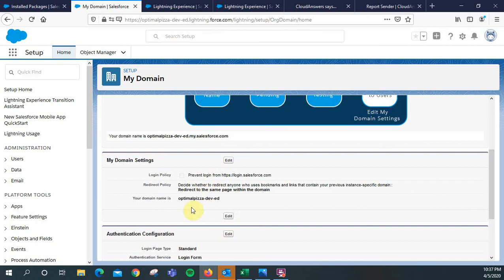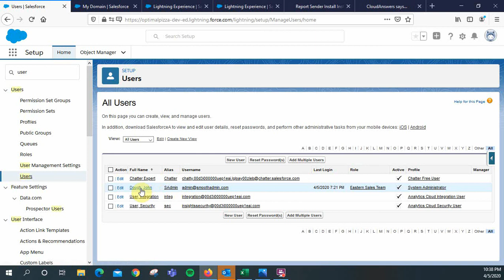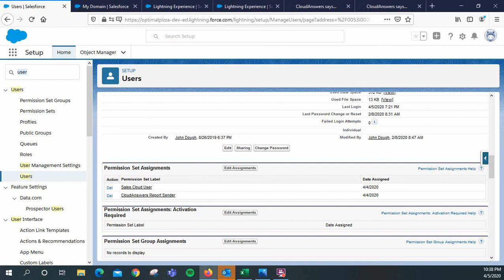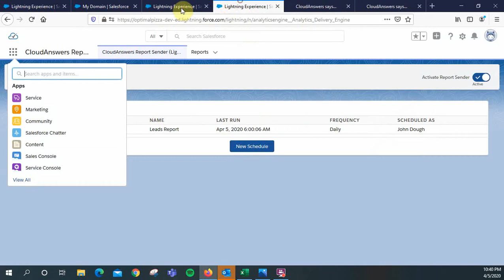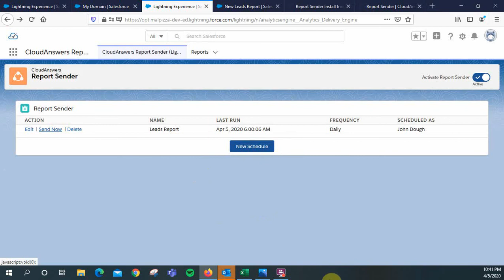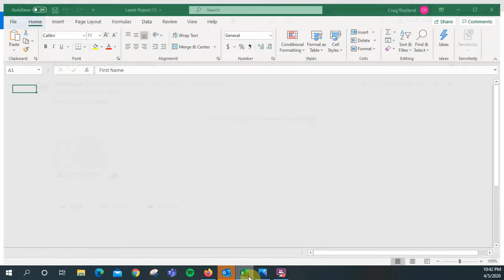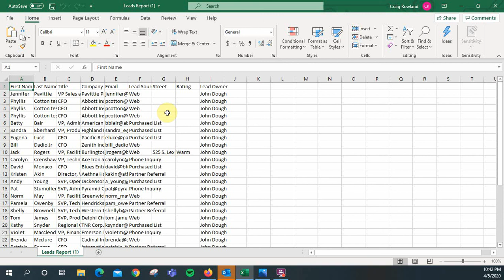How to schedule a Salesforce report to go to someone even if he/she doesn't have a license.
Native Salesforce reporting is great, but there are some limitations.  Namely out of the box you cannot schedule a report to go to someone in CSV format, and you cannot schedule a report to be sent to someone without a license.  Well, this fantastic App: "CloudAnswers Report Sender" solves both of those problems.  And did I mention its free!

Release: Spring '20

I am a Certified Salesforce Administrator that has been using Salesforce for seven years as an administrator and consultant.  I have been doing business systems administration in general since 2002.

I recommend you install all 3rd party app's into a sandbox first, and test thoroughly before deploying to production.